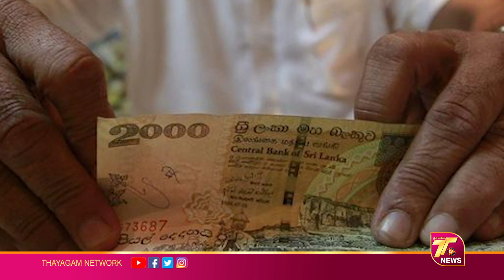வடகொரியவைப் போல் கோட்டாபய அதிரடி Today Sri Lanka Tamil News | Thayagam Tamil News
today Srilanka Tamil News
Thayagam News

வடகொரியவைப் போல் கோட்டாபய அதிரடி